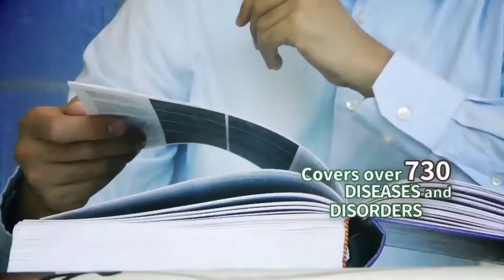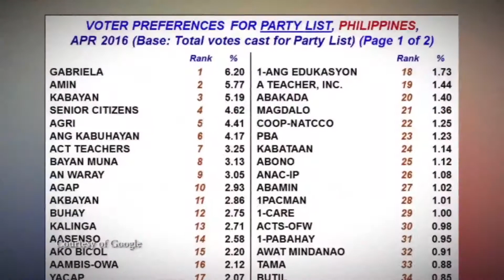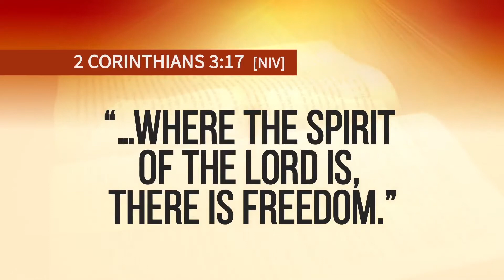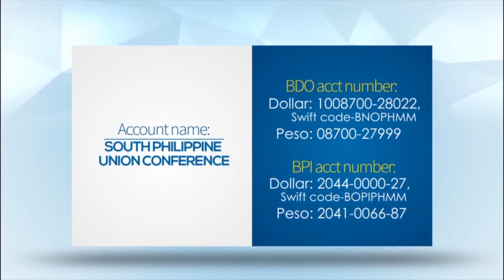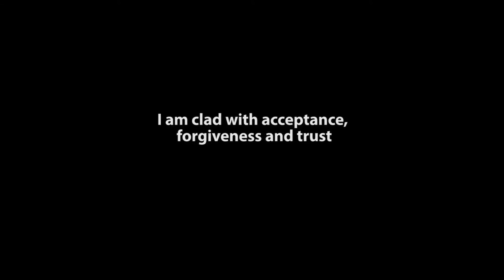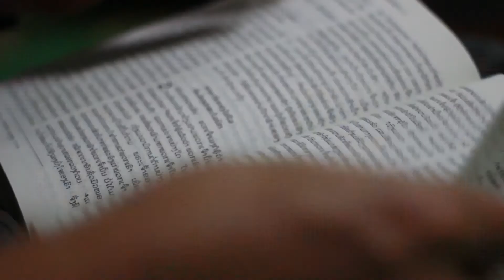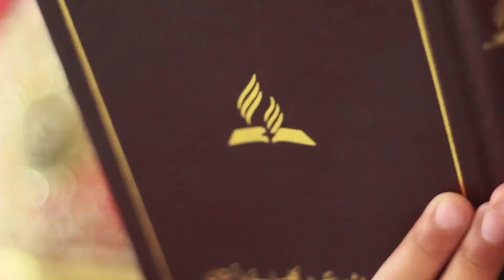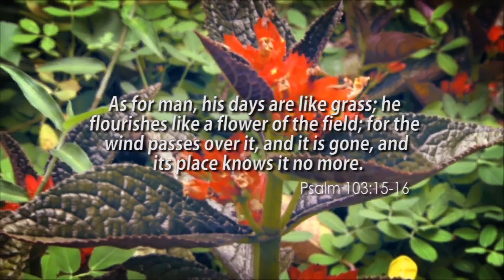Dynamic Living, The total You| Championing Causes in Congress